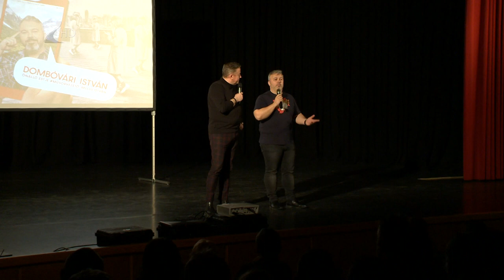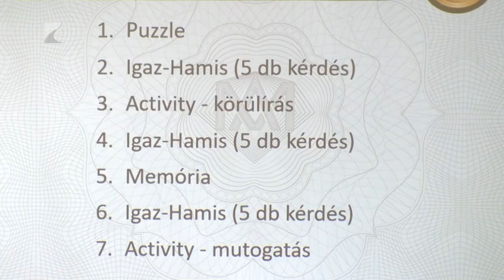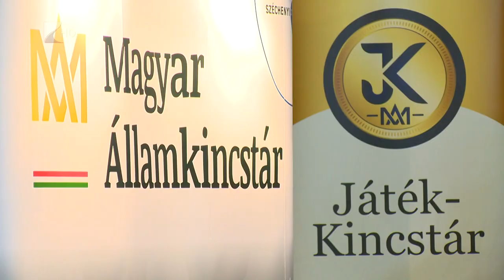Víg-Kend 2020. február 21. - első rész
A nyíregyházi poketközösség első születésnapi bulijára készül. Ellátogattunk Dombi önálló estjére. Megtudtuk milyen programok várnak minket a Fesztiválkatlanban. És egy Játék-Kincstár vetélkedőbe is bepillantottunk.